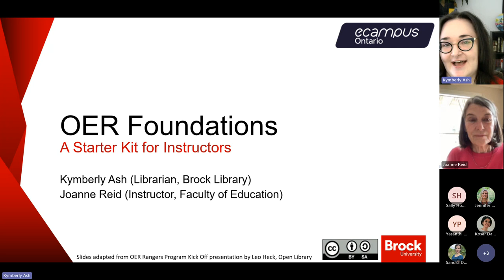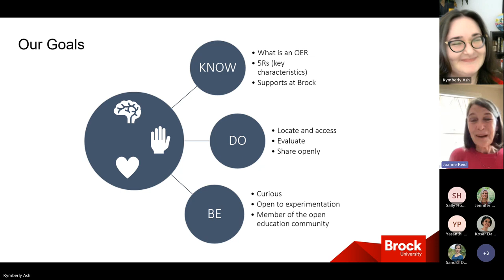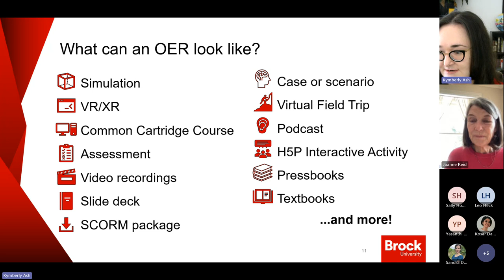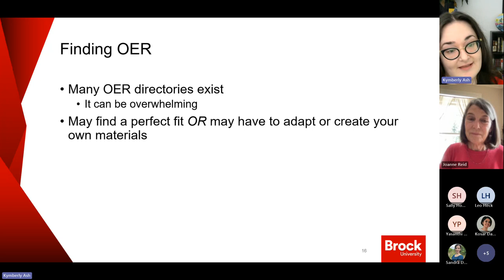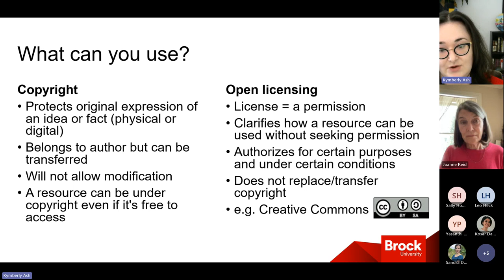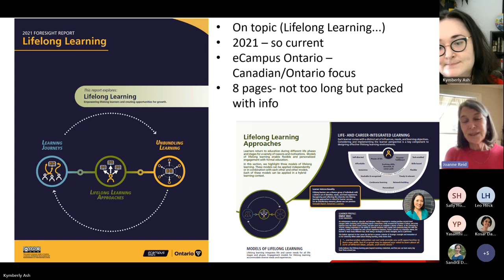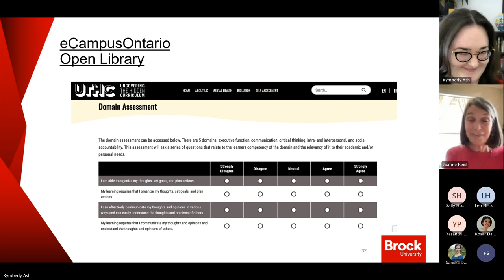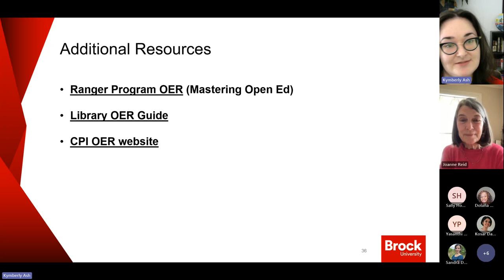OER Foundations A Starter Kit for Instructors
November 27 Presentation by Brock University's Open Rangers, Kymberly Ash, Library and Joanne Reid, Education providing Open Educational Resource fundamental information for instructors